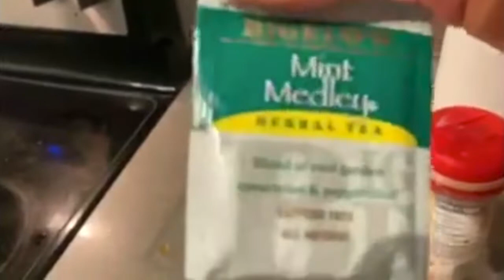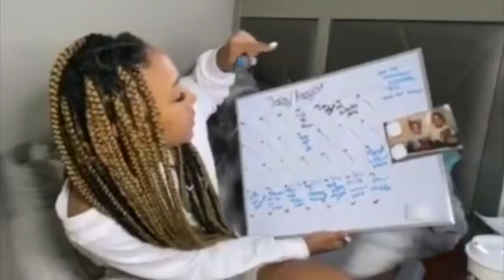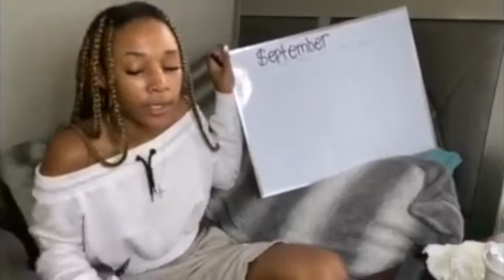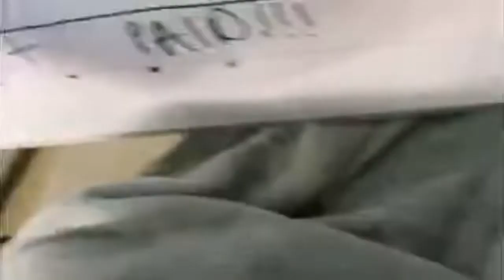VLOG//Getting Ready 4 $eptember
YURRRRRRR! Just getting ready for the start of new beginnings for a new month.